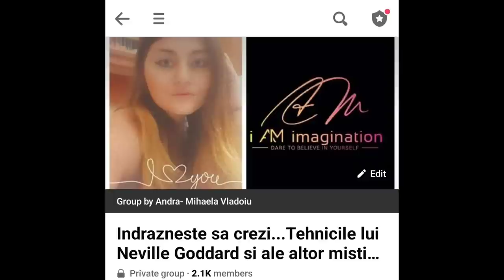Robert Collier: Secretul veacurilor-Volumul I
📧☎Mentorat 1 la 1:
O sa discutam despre problema specifica, o sa înțelegem de unde provin angoasele, o sa găsim soluții, planuri, rutina, astfel incat sa nu mai lasam gândurile negative, fricile și angoasele sa isi fac loc în viata noastră.Ședințele se vor desfășura pe email, , dar si telefonic.
Pentru mai multe detalii, privind costul și frecventa
🤗 Mulțumesc pentru donațiile pe care unii dintre voi simțiți să le faceți prin aplicația SUPER THANKS din Youtube, astfel ajutand acest canal sa creasca.
📢Acum am și un link REVOLUT:@andramihaelav   pentru cei care vor sa doneze in acest fel